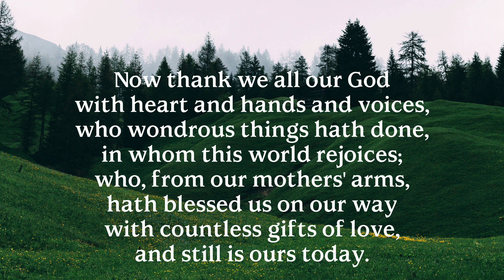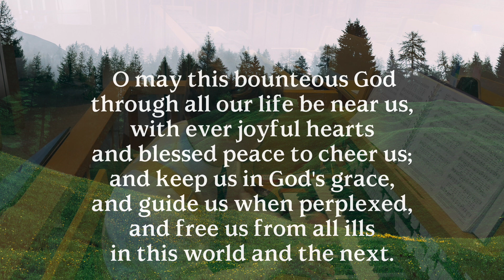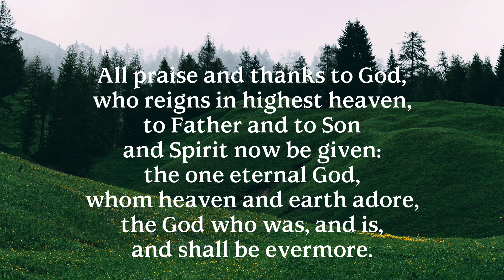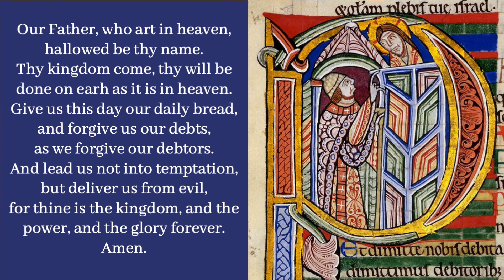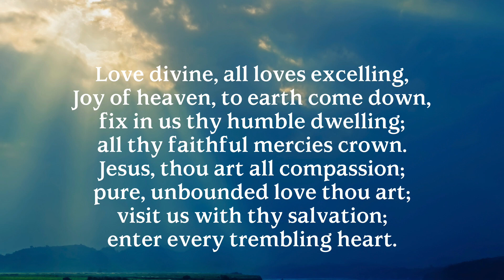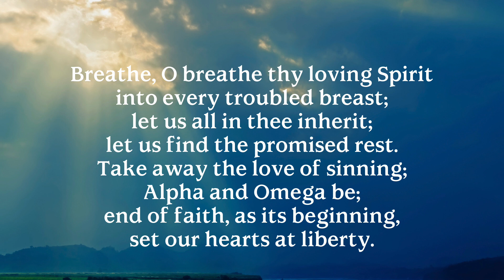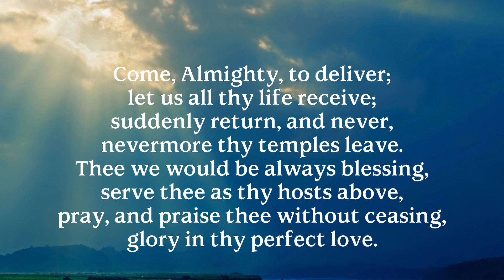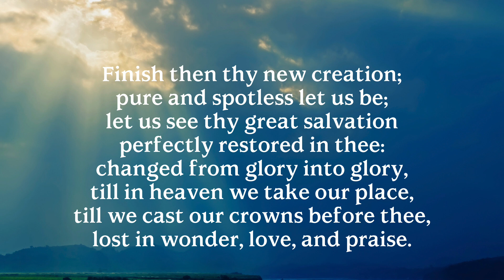Sunday Worship 1-29-2023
"The Blessed Way" based on Psalm 15 and Matthew 5:1-12